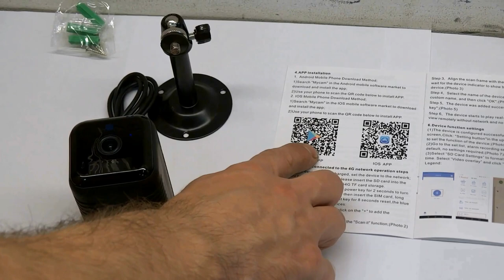Camera 4g video monitoring with remote access